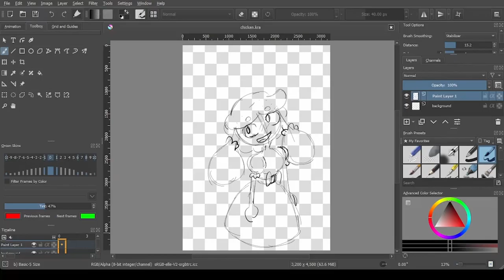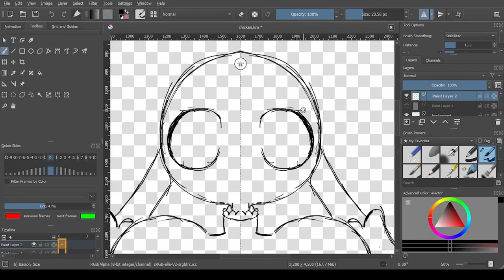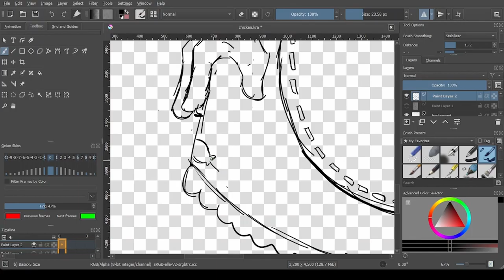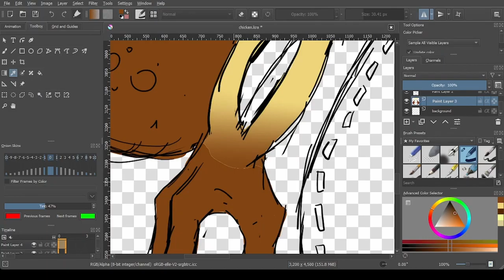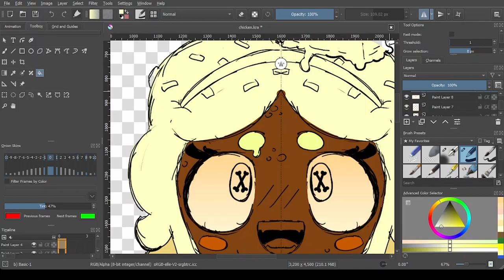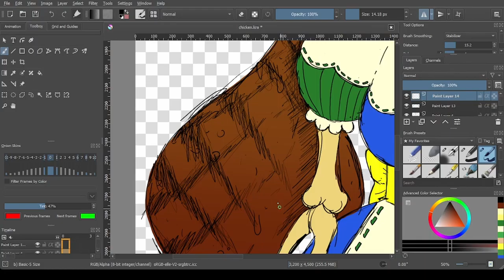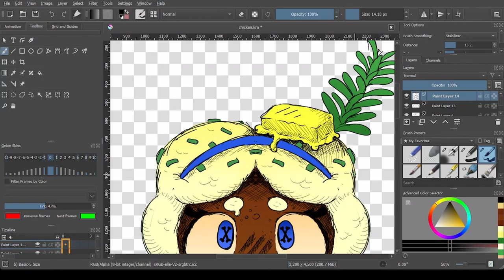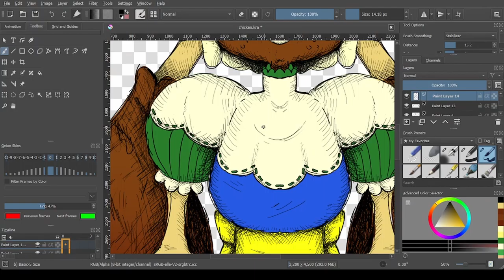Relaxing Piano Draw (GrilledChickenGirl)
Drawing of a girl who has grilled chicken drumsticks for pony tails and mashed potato for head hair.